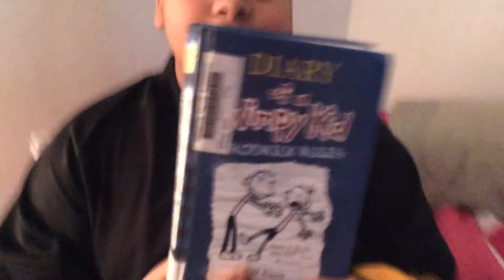My night time routine